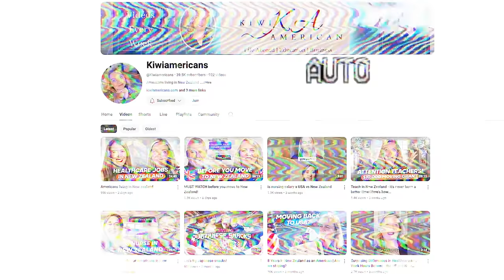Top 3 things I love New Zealand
IF you are considering a move to New Zealand - start with my FREE course.